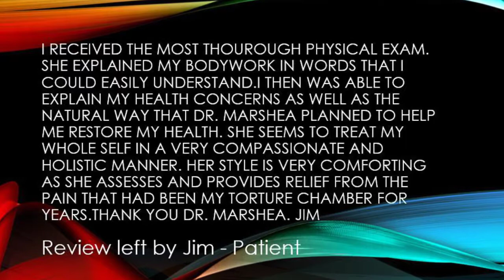5 Star Review Dr Marshea Evans Chiropractic San Leandro 510 569 5500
So, What is Chiropractic
Chiropractic is a healthcare service that works with the nervous system and also the musculoskeletal system.  Doctors of chiropractic have been extensively trained with years of schooling to treat disorders and injuries that involve muscles, bones, and the nervous system.  Dr. Evans in San Leandro works directly with the spine to eliminate interference that is preventing the body to heal itself and at the same time restore the natural processes that are a function of the body.
As with all new patients in the health care system, we provide an exploratory consultation directly with the chiropractor that takes an in-depth look at the patients past and current health issues, medications, and surgeries as well as providing an overall physical exam.  Once the results of the consultation have been evaluated, we will then present the patient with a diagnosis and create an overall individualized treatment plan for the patient as well as treatment options.